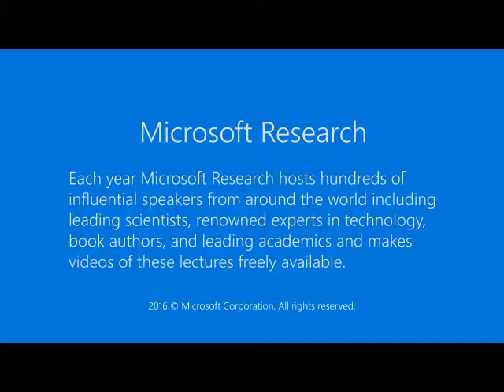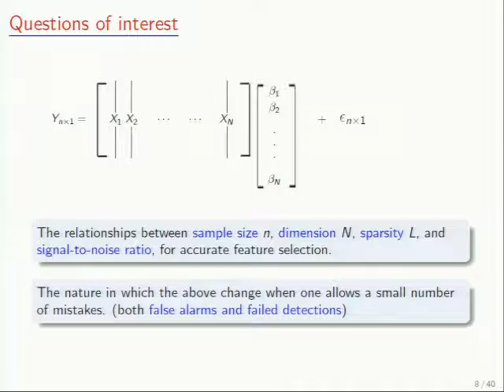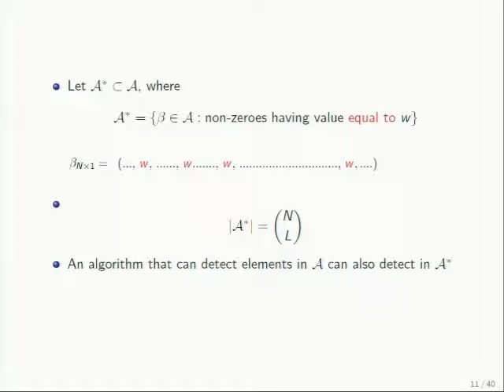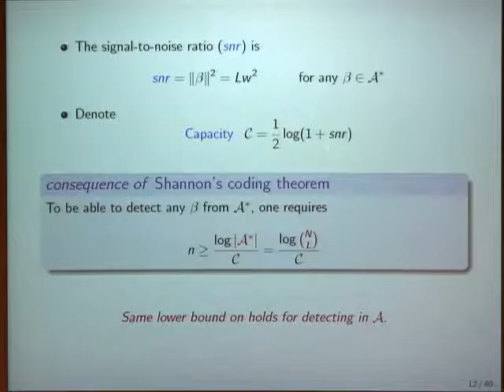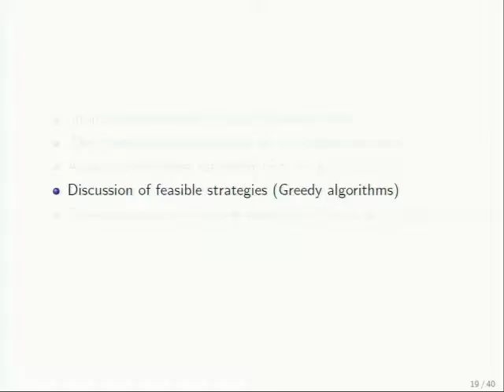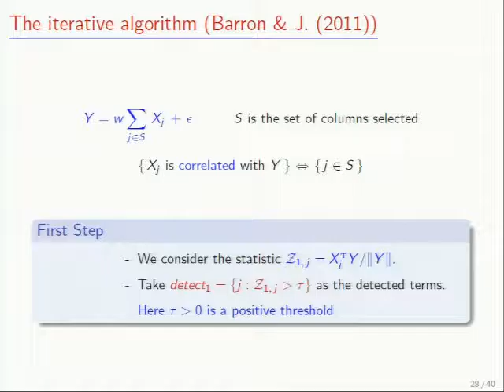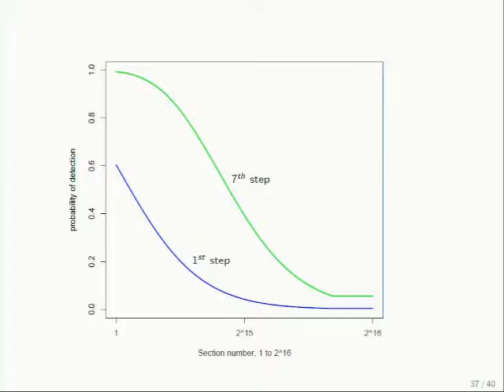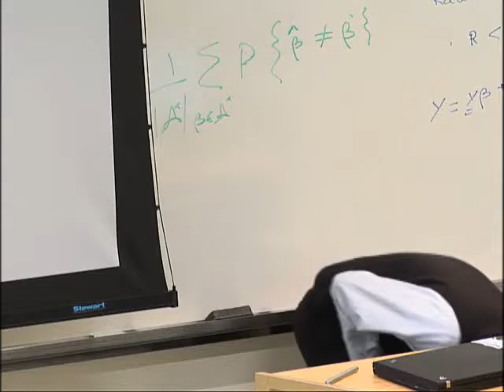Achieving information-theoretic limits in high-dimensional regression.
Problems in high-dimensional regression have been of immense interest lately. Examples include graphical model selection, multi-label prediction, computer vision, and in genomics.  There are information-theoretic limits which relate the four quantities, viz. sample size, dimension, sparsity, and signal-to-noise ratio, for accurate variable selection.  We provide analysis of an iterative algorithm, which is similar in spirit to forward stepwise regression, for a linear model with specific coefficient structure. We demonstrate that the algorithm has optimal performance when compared to these information-theoretic limits. These results, apart from providing a practical solution to a long standing problem in communication, also contribute to the understanding of thresholds for variable selection in high-dimensional regression.